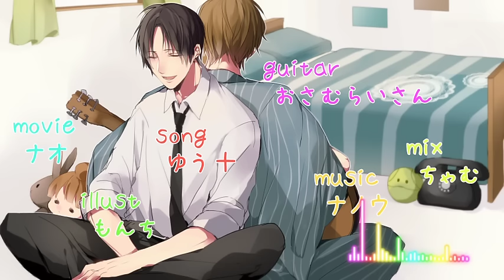【ゆう十】ハロ／ハワユ-Acoustic Ver.-歌ってみた【おさむらいさん】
ゆう十「三十路です」おさむらいさん「わたしも略しておっさんです」
おさむらいさん夏コミ新譜の歌い手コラボCDに収録されます
（動画音源とアレンジ・Mixが違います）

●コミュニティ：co379123